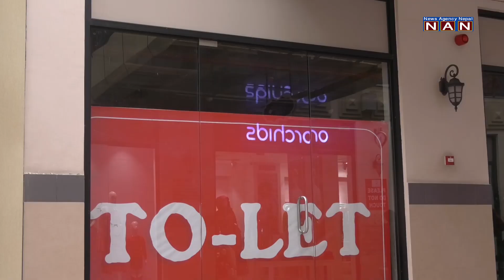आर्थिक मन्दीको प्रभाव व्यापारिक मलमा